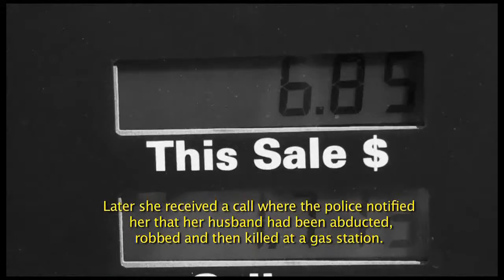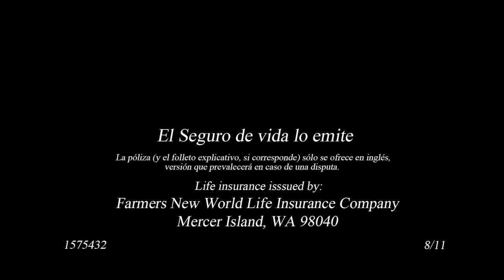Daniel Locicero Farmers Insurance video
Daniel Locicero principal role for Farmers Insurance life story